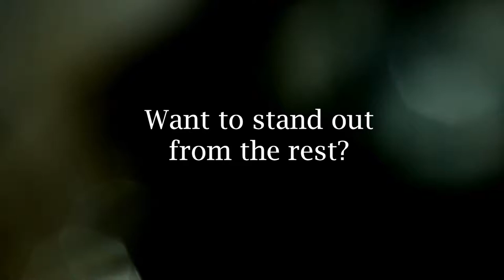Polish up your Professional Image for Career Advancement with Ms Teo Ser Lee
Upgrade your people skills with tools that will help you reach your professional goals! This seminar not only helps you to enhance your professional image but also provides leadership skills that you can implement immediately to help you project confidence and authority.

Ms Teo Ser Lee is Singapore’s pioneer in etiquette and protocol services. Ms Teo was trained and certified by The Protocol School of Washington where she specializes in Corporate Etiquette & International Protocol. She is also a qualified Colour & Make-up Artist, Personal Stylist and Image Consultant as well as an associate of APICSA (Association of Professional Image Consultants of South Africa).